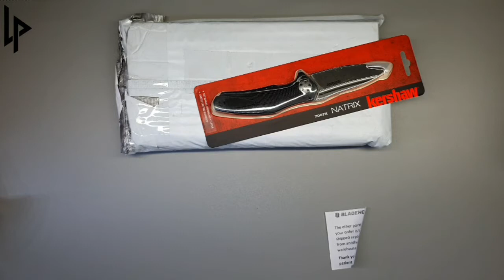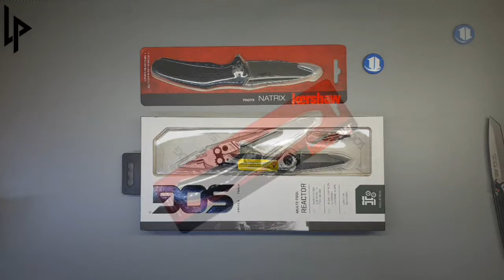Kershaw Natrix 7007 - Sub frame lock, 3.25" stonewash blade with Black G10 handles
Unboxing, first look, close up and 360 views.
I've never used a frame lock as bad as this sub frame lock. Bad design.